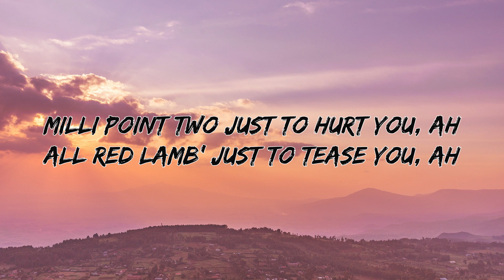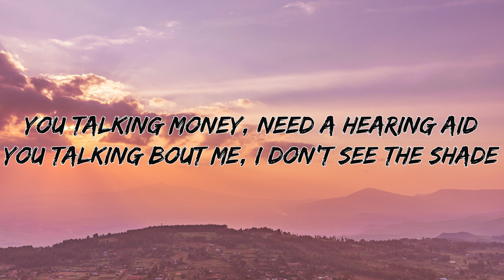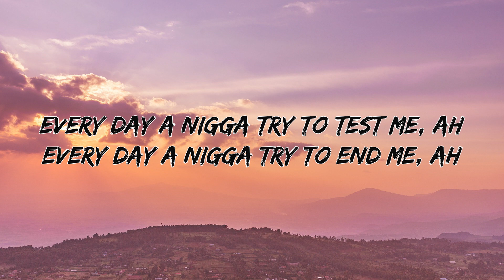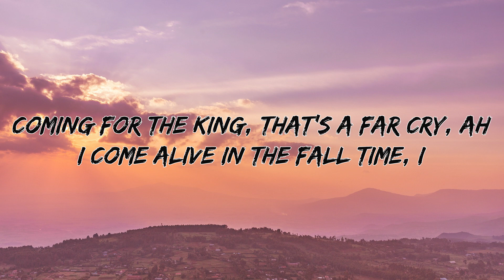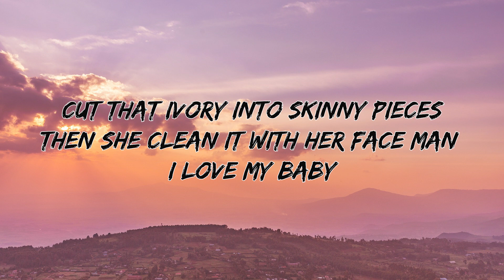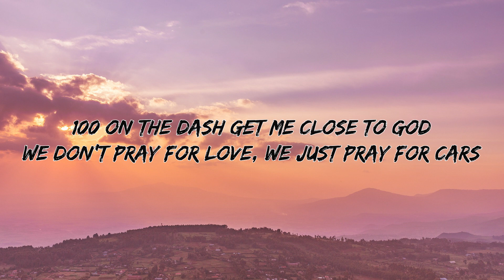The Weeknd - Starboy ft. Daft Punk [Lyrics]